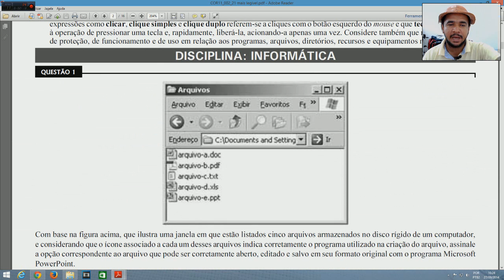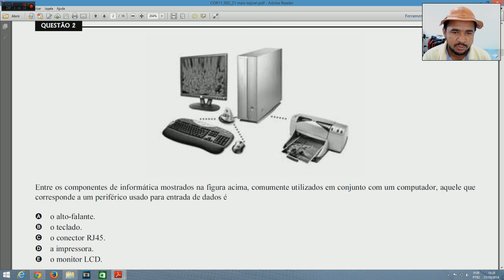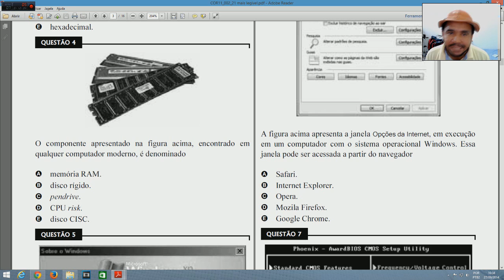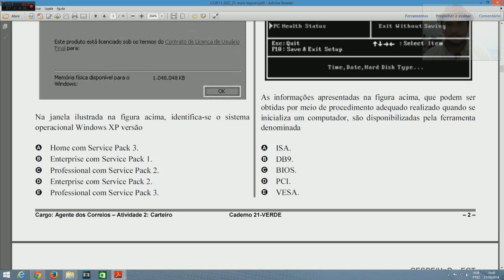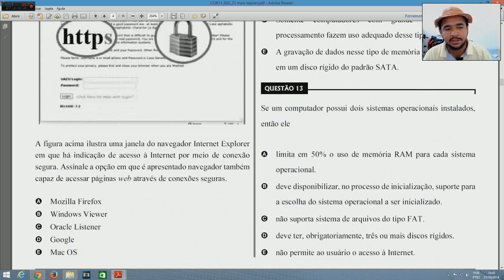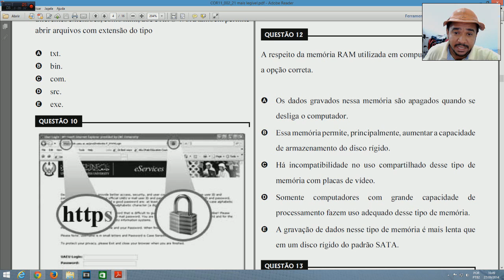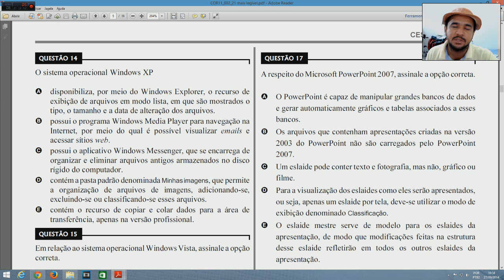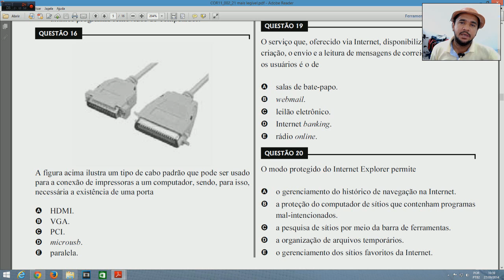ANALISANDO PROVA DE CONCURSO PÚBLICO: INFORMÁTICA.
►►►AJUDE O CANAL PARTICIPE DA RIFA ACESSE ESSE LINK E SAIBA MAIS

Sabendo da grande dificuldades que muitos passam quando o assunto é CONCURSO PÚBLICO, resolvi ajudar a todos vocês e organizar uma serie de vídeos aulas mostrando alguns macetes e o que estudar para fazer uma boa prova de informatica de nível médio.

Espero que vocês gostem do vídeo e que ele seja útil.